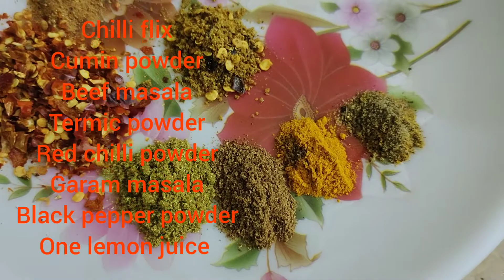Eid special beef recipe/steam beef recipe/steam beef recipe/steam beef Tika boti recipe/ghost recipe